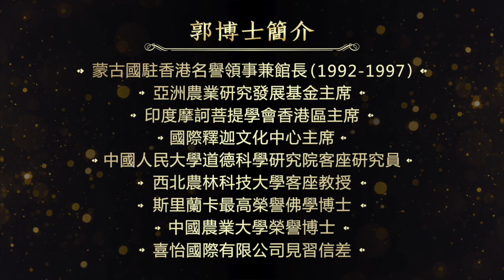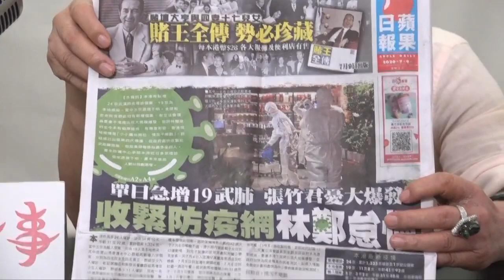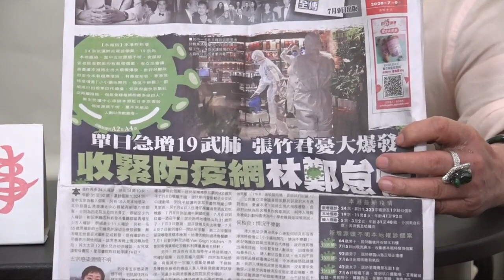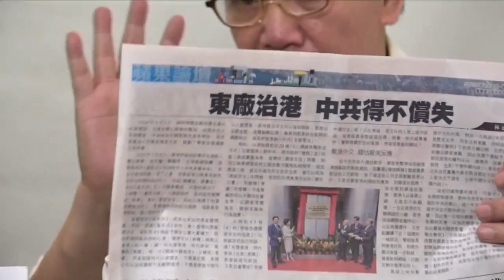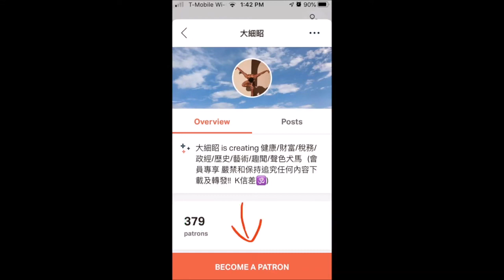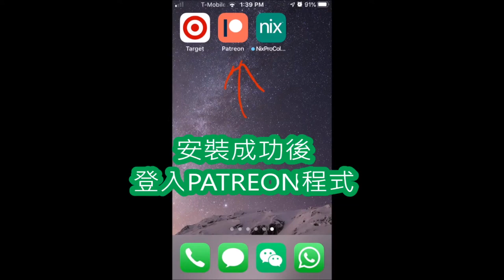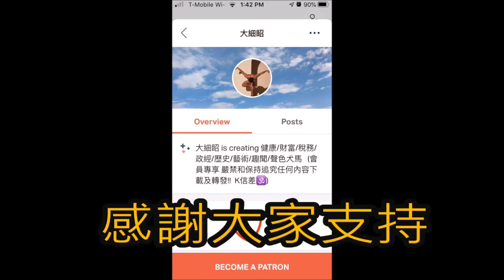《郭博士答客問》(336)郭博士答客問之好人好事 (港版國安法帶來蝗朝不安全！黑手是誰？《上集》) - 2020年7月9日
郭博士會客新地址：〈大貓藝坊〉天后廟道十四號上層地舖 ( 天后古廟後面大榕樹前路口旁地下，地鐵天后站A1出口步行五分鐘 )
康富天地的電話號碼:53461638,現在投入運作,如想致電方太,建議大家用新的電話號碼.